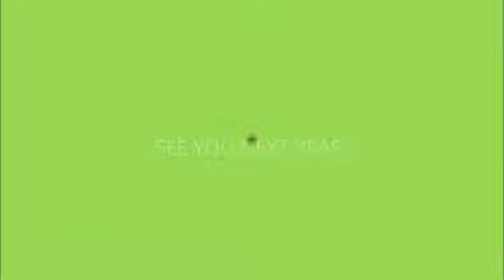Fraser Lake video 2013